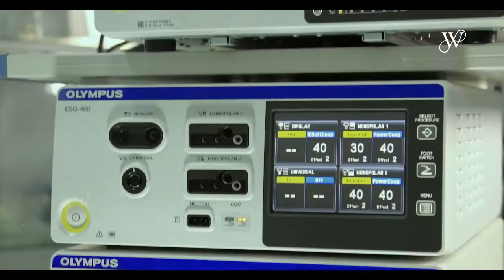O T At Westminster